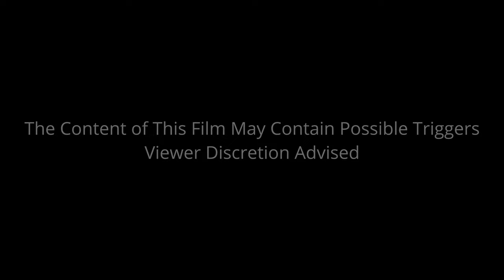A Fatality and Close Call | Khan Tengri (7010m) Expedition | Kyrgyzstan (Хан-Тенгри) | 4K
I've read and watched a fair share of mountaineering books and documenters, describing falls and fatalities. Never did I expect to witness such a horrific incident on my first expedition. As with most that take up this sport, I'm well and truly aware of the risks associate with the hobbie and in a way, this has certainly made me more risk adverse.

Several months have passed since experiencing the incident on Khan Tengri. I have since climbed numerous peaks though I can still vividly recall the details of the fall to date. I have contemplated whether or not to post this film for some time given the sensitive nature of the content. In the end,  the creative outlet (Film and writing) was the best way for me to express and open up about the situation. I have tried to capture as much of the raw emotion in a respectable way whilst trying to maintain the dignity of the fallen causality.

Смертельный исход и близкий к завершению | Хан-Тенгри

Я прочитал и просмотрел изрядное количество книг и документов по альпинизму, описывающих падения и смертельные исходы. Никогда я не ожидал, что стану свидетелем такого ужасного инцидента во время моей первой экспедиции. Как и большинство людей, занимающихся этим видом спорта, я хорошо и по-настоящему осознаю риски, связанные с этим хобби, и в некотором смысле это, безусловно, сделало меня более склонным к риску.

С момента инцидента на Хан-Тенгри прошло несколько месяцев. С тех пор я поднялся на множество вершин, хотя до сих пор живо помню подробности падения. Я некоторое время размышлял, публиковать этот фильм или нет, учитывая деликатный характер контента. В конце концов, творческая отдушина (кино и писательство) была для меня лучшим способом выразить себя и рассказать о сложившейся ситуации. Я постарался передать как можно больше необузданных эмоций респектабельным способом, одновременно пытаясь сохранить достоинство падшей причинно-следственной связи.

(В настоящее время работаю над русскими субтитрами)